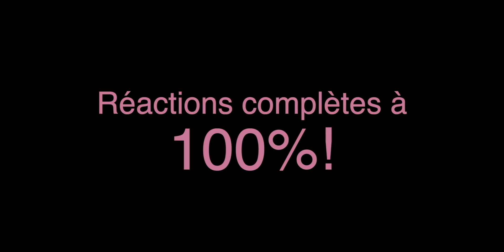🤯 TOP 10 DROPS Grand Beatbox Battle Solo 2019 | REACTION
📖  DEFINITION DE REACTION:
nom féminin

1. Force qu'un corps agissant sur un autre détermine en retour chez celui-ci.

2. Réaction chimique action réciproque de deux ou plusieurs substances, qui entraîne des transformations chimiques.